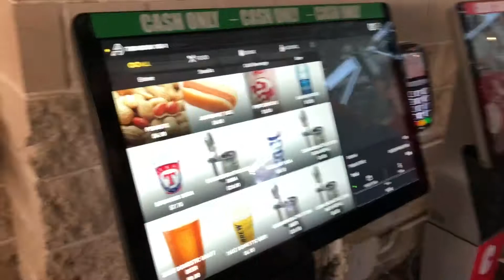#14/ khám phá sân vận động ở mỹ.. như quán bar